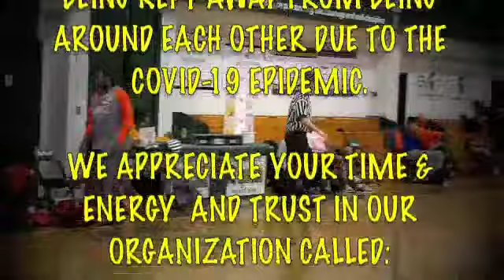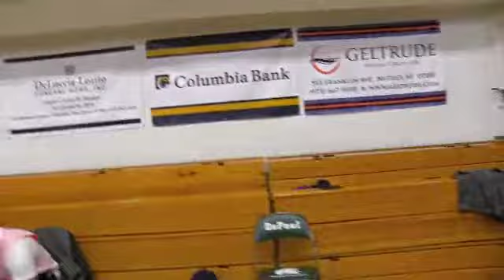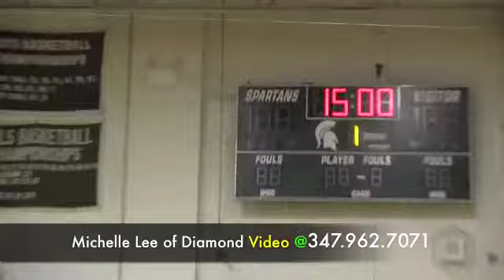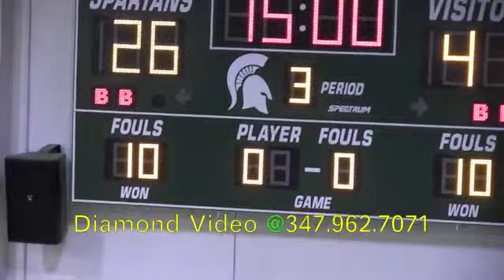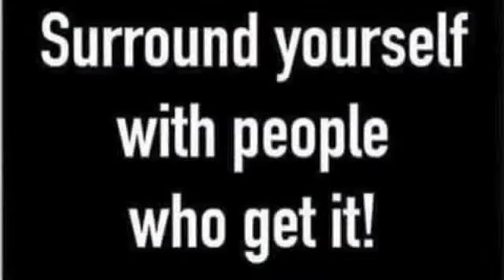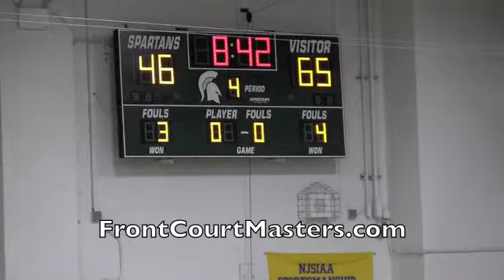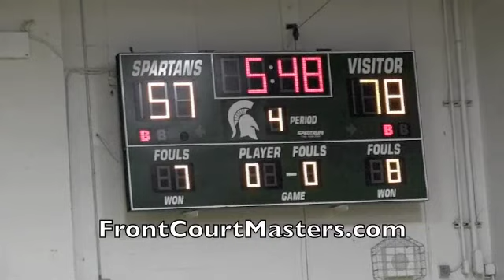NORTH JERSEY MASTER XPERIENCE APRIL 25th TEAM HARLEM 2021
FRONTCOURTMASTERS.com